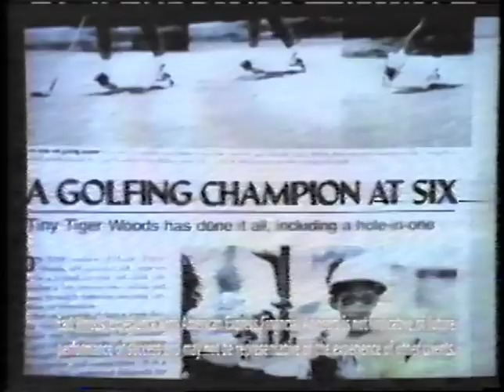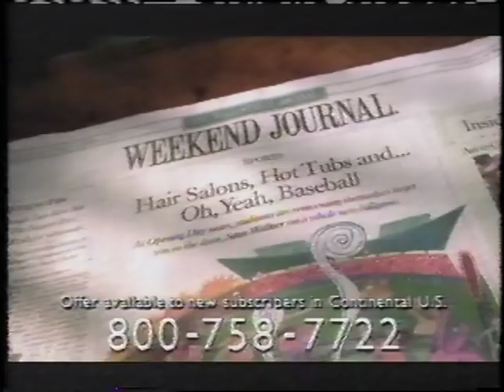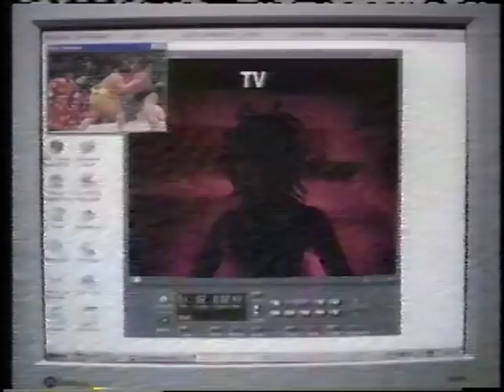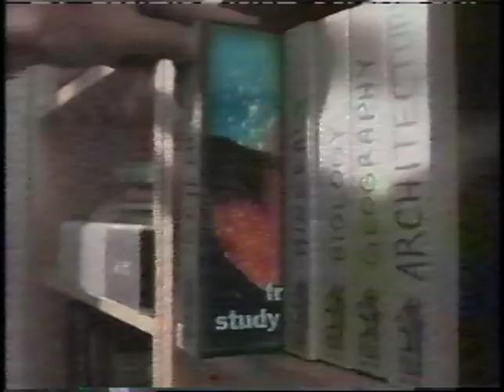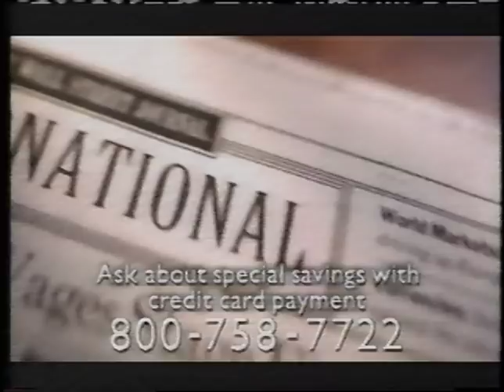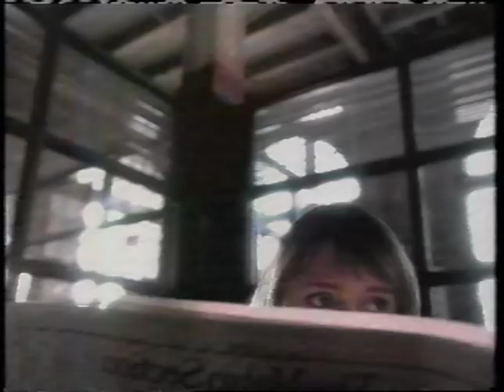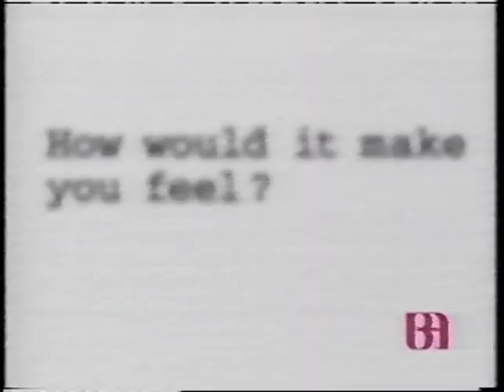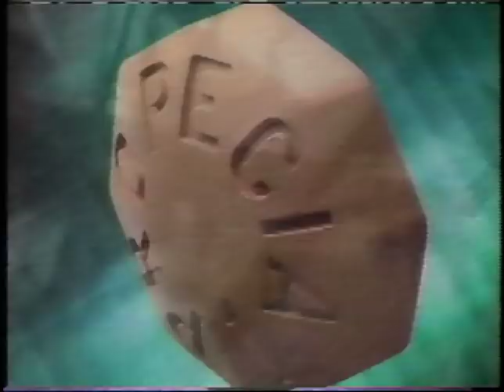Commercials - History Channel - August, 1998 (VHS)